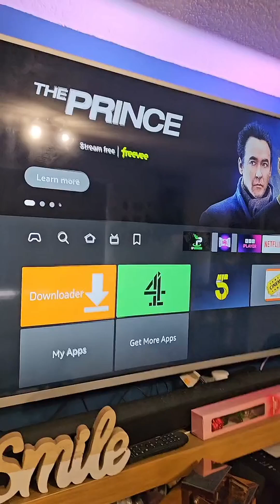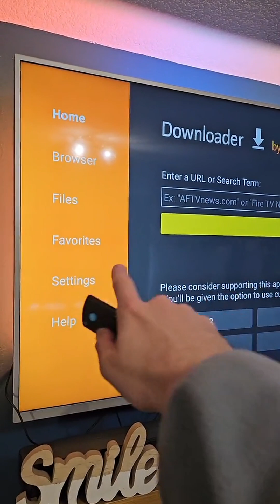Fix storage full pop on amazon firestick